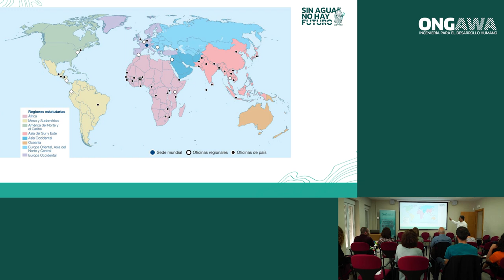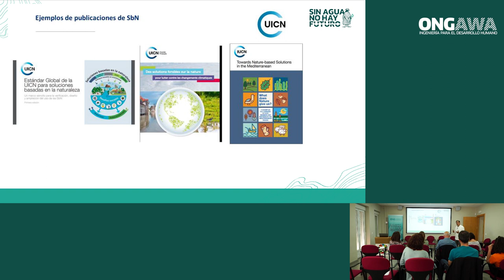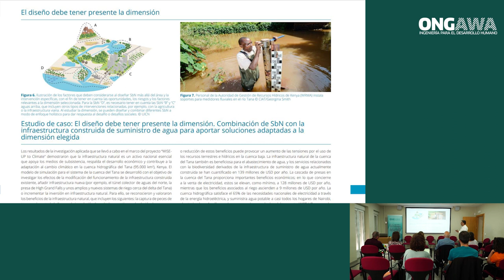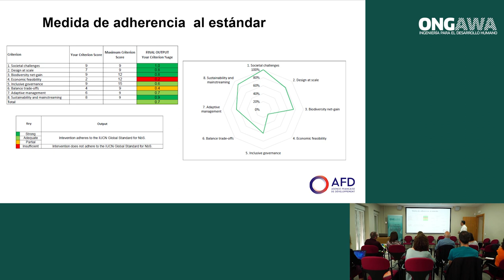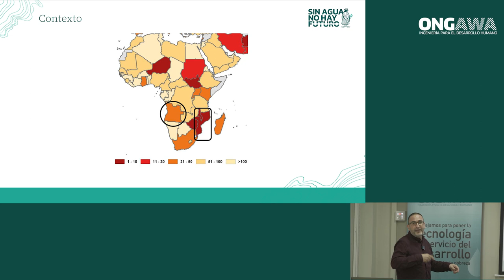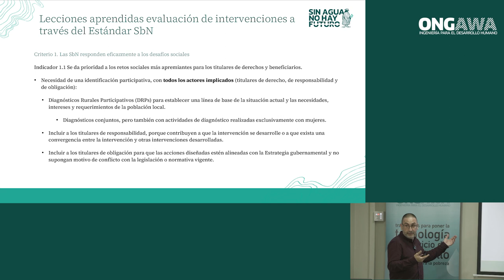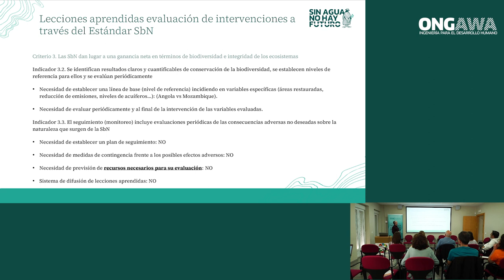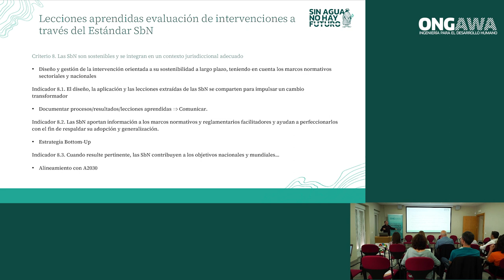El estándar global de la UICN para Soluciones Basadas en la Naturaleza: introducción y aplicaciones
Participación de Andrés Alcantara, de la Unión Internacional de Conservación de la Naturaleza (UICN), en el seminario Herramientas prácticas para la incorporación de la seguridad hídrica en acciones de desarrollo, segundo espacio del ciclo formativo SinAguaNoHayFuturo, organizado por ONGAWA con el apoyo de la Agencia Andaluza de Cooperación Internacional para el Desarrollo.

David Ariza, del grupo de investigación ESRAF de la Universidad de Cordoba, comparte las lecciones aprendidas en la aplicación del estándar global de la UICN en contextos africanos.